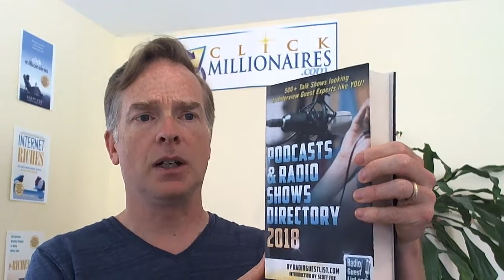How to Find Podcasts to Interview Me for Free Publicity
How to get interviewed on podcasts and radio shows?  Try RadioGuestList.com and the Podcasts & Radio Shows Directory!  This free service connects experts, authors, and marketers with podcasts and radio shows who are looking for guests.  Sign up for the free emails and you’ll get Guest Requests delivered to you from podcasters and radio producers who want to find radio guests and experts to interview on their podcast shows.  Podcast and radio interviews are an easy and free way to get good publicity and PR.
Try RadioGuestList.com or check out the Podcasts & Radio Shows Directory for listings of podcasts and radio shows looking for guests to interview, too